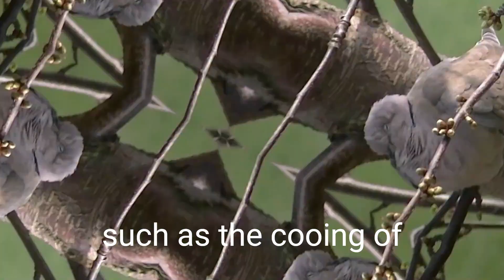PIGEON'S SHOWING FEATURE